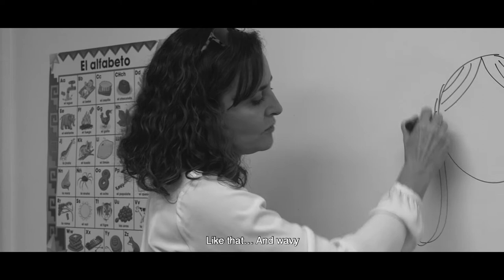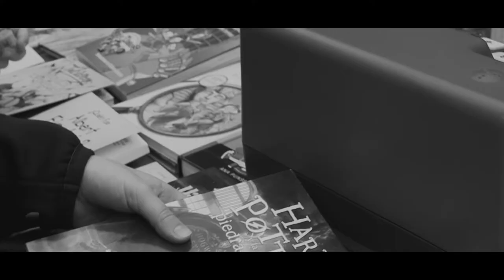San Jorge y el Dragon - A film by Kensington Movie Making ECA club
This is an award winning Spanish film made by Southbank Kensington students about Saint George and the Dragon.